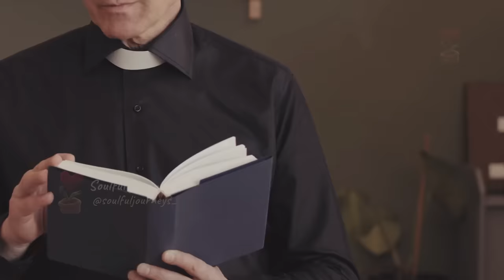During the funeral, the crow landed on the girl's coffin. Then something surprising happened